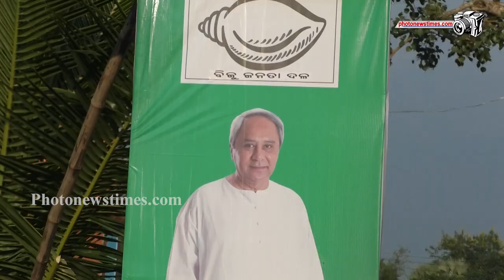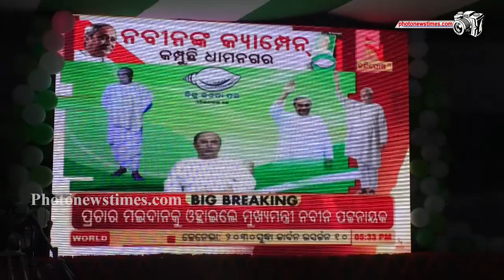ଧାମନଗର ନିର୍ବାଚନ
ଧାମନଗର ନିର୍ବାଚନ ମଣ୍ଡଳୀରେ  ପ୍ରତ୍ୟେକ ଜୋନରେ କର୍ମୀ ଓ ଭୋଟର ମାନେ ଭର୍ଚୁଆଲ ମୋଡରେ ପରଦାରେ ଦେଖୁଛନ୍ତି।  ନିର୍ବାଚନ ପରିଚାଳନାରେ ଭାଗନେଇଥିବା  ନେତା ମାନଙ୍କ ଭାଷଣ ଏବଂ କର୍ମୀମାନଙ୍କର  ଉତ୍ସାହକୁ  ମୁଖ୍ୟମନ୍ତ୍ରୀ ମଧ୍ୟ ଭର୍ଚୁଆଲ ମୋଡରେ ଦେଖୁଛନ୍ତି। ଆମେ ଆପଣମାନଙ୍କୁ ଦେଖାଉଛୁ ଦୋଳସାହି  ଠାରେ ଆୟୋଜିତ ହୋଇଥିବା ବିଜେଡିର ଏହି କାର୍ଯ୍ୟକ୍ରମ। ଏଠାରେ ସୋର୍ ବିଧାୟକ ପର୍ଶୁରାମ ଧଡା ଏବଂ ପୂର୍ବତନ ମନ୍ତ୍ରୀ ଦେବୀ ମିଶ୍ର କାର୍ଯ୍ୟକ୍ରମ ପରିଚାଳନା କରୁଛନ୍ତି।